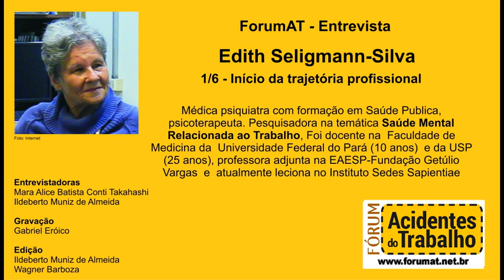Edith Seligmann-Silva - Video 1 de 6: Início da trajetória profissional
Edith Seligmann-Silva
Início da trajetória profissional

Este é o primeiro de série de seis vídeos de entrevista com a doutora Edith Seligmann-Silva. A conversa foi gravada no dia 06 de novembro de 2019 no Departamento de Saúde Ambiental da Faculdade de Saúde Pública da USP.
Edith iniciou falando sobre sua formação em medicina, das primeiras atividades de pesquisa e - a partir dos primeiros anos na Clínica Médica - da aproximação que foi tendo da psiquiatria, da saúde pública e da saúde mental no trabalho. Nesta entrevista procuramos destacar suas principais contribuições neste campo em especial a noção, por ela desenvolvida, do desgaste mental no trabalho.
Destaque especial foi dado ao livro “Trabalho e Desgaste Mental. O direito de ser dono de si mesmo”, publicado pela Cortez Editora (São Paulo, 2011)
Neste primeiro vídeo Edith fala de sua formação na Faculdade de Medicina da Universidade Federal do Pará, citando alguns dos professores e pesquisadores que marcaram sua trajetória. Enfatizou o aprendizado clínico e humanístico que teve com o médico e ambientalista Camilo Martins Vianna.
Merecem destaque a sensibilidade já demonstrada no olhar e na forma com que lidava com os seres humanos adoecidos que procuravam os serviços em que trabalhou. Por que as pessoas, principalmente as do interior da Amazônia demoravam tanto a procurar a assistência? Como se não pudessem parar de trabalhar para buscar tratamento. Mais tarde, essa questão veio a ser objeto de sua tese de doutorado na USP.
Eram pessoas pobres, que antes do SUS eram chamadas de indigentes, o que as definia como seres humanos que não tinham o status de cidadania. Não tinham direitos sociais posteriormente reconhecidos para todos na Constituição Federal e na lei do SUS.
A professora fala de como seu interesse pela psicossomática a levou a São Paulo em 1964 e acabou fazendo com que se tornasse psiquiatra “quase sem querer” e como foi se tornando psicoterapeuta.

OBS: A Edith nos ajudou na revisão dos textos de "Descrição" de cada um desses seis (06) vídeos. A leitura desses textos é recomendada.